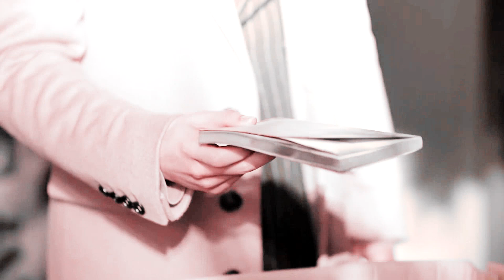DENG LUN & YANG ZI CROSSOVER : ME TO YOU, YOU TO ME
HD IT!

For this 2nd CROSSOVER, I choose a time period/ war theme. It's more of a "The Classic" theme, following the Korean movie of two lovers who didn't get each other but in the present days, their kids were able to.

It might not be exactly like the movie but I tried. The theme, lovers separation during wartime is something that I believed happens in every culture. There are so many stories of loved ones getting separated during the war and years later, found each other but they had already moved on with their lives.

That's why I'm such a sucker for this type of genre and anyone that I ship, I always wanted them to do a lover separation during wartime.

But please enjoy this crossover, although it's not my best. I just love LunZi too much right now.

NOTICES! PLEASE KINDLY EXIST OUT OF MY CHANNEL IF YOU CANNOT TAKE CROSSOVER. Don't say I didn't warn you. This is only for those who for the past weeks that been leaving nasty comments on my crossover because they can't take my OTP. For the records, my crossover aren't FAKE! it's called a crossover for a reason. Thank you.